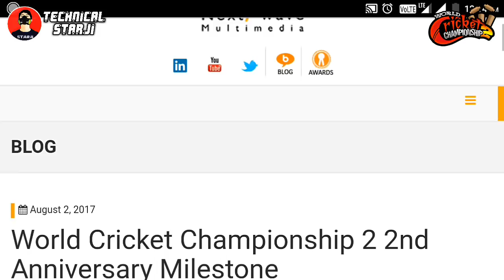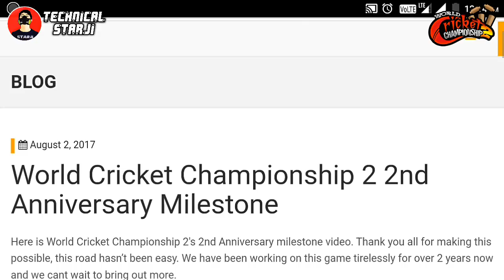WCC2 Anniversary Edition | 2.7.9 Update | 3rd BIG Anniversary | PROMO Many Features | in Hindi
WCC2 Anniversary Edition | 2.7.9 Update | 3rd BIG Anniversary | PROMO Many New Features | in Hindi

Hello Friends Kese Ho Ap Sabb To Aj Me Apko Is Video Me Bat Karenge WCC2 2018 3RD Big Anniversary Coming 2nd August So Wcc2 Launch New Promo This Anniversary Edition So Enjoy Next Big Anniversary Update Coming in Wcc2 Android iOS Device 💕